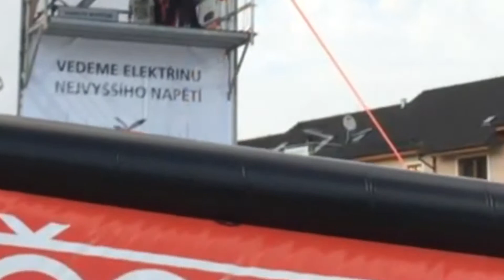10 ЧУДЕС ЧЕШСКОЙ ПРИРОДЫ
~Всем Ваззап и с Вами НикоЛапи!~
Чехия известна на весь мир своими живописными городами и замками, и, конечно же, пивом. Однако не менее красивой и интересной частью этой страны является чешская природа, которая скрывает в себе множество удивительных сюрпризов. В этом видео я вам расскажу о десяти по моему мнению самых необычных и красивых мест чешской природы со всей страны.

~Вкратце о мне~
Меня зовут Никита и мне 14 лет. Я увлекаюсь съемкой и пост-обработкой видео уже 5 лет, и мне есть чем с вами поделиться.
Кроме того, что я пытаюсь быть “мобильным режиссером”, я очень люблю путешествовать и всю свою жизнь прожил в Чехии.
Ждите от меня познавательный контент о жизни и культуре в Чехии глазами подростка.

~Таймкоды~
0:00 - Интро
0:50 - г. Снежка
1:34 - Панчавский водопад / Исток Эльбы
1:50 - Водохранилище Липно
2:15 - Правчицкие ворота
2:27 - Панска скала
3:17 - Ďáblova prdel
3:45 - Чешские “пустыни”
4:27 - Чешская тундра
4:46 - Чешские “джунгли”
5:06 - Чертовы головы
5:30 - Завершение
6:15 - Бонус ( ͡° ͜ʖ ͡°)